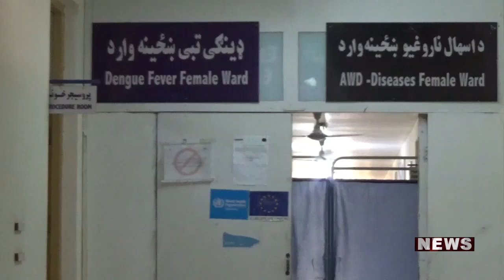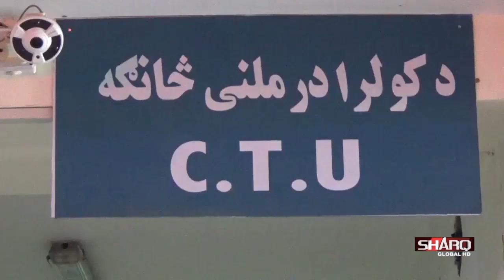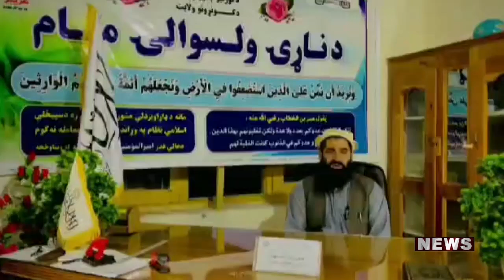خبري ټولګه جمعه مبارک ۱۴ سرطان ۱۴۰۳لمریزکال